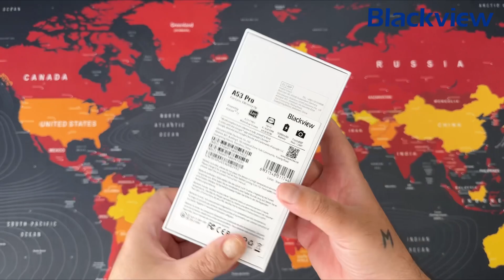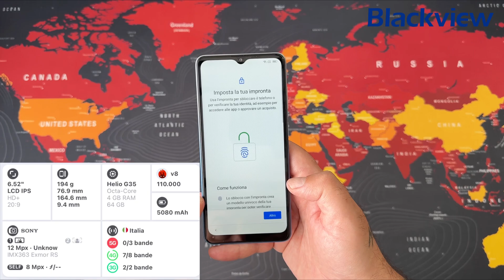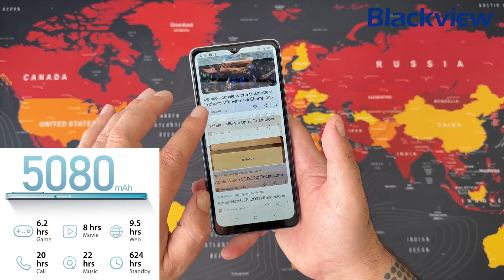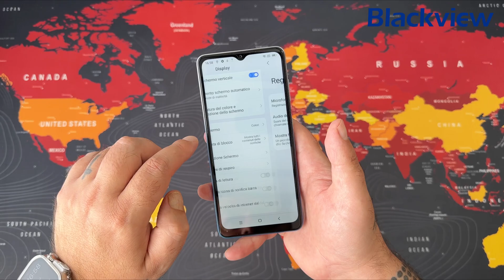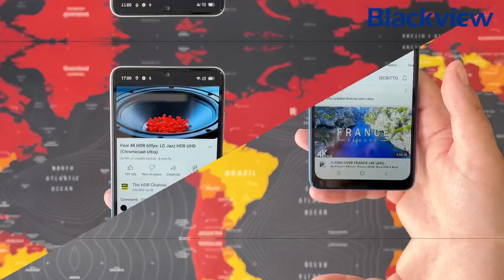Blackview A53 Pro - Unboxing and Hands-On